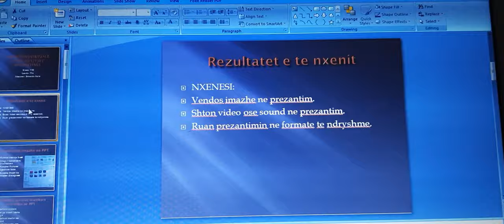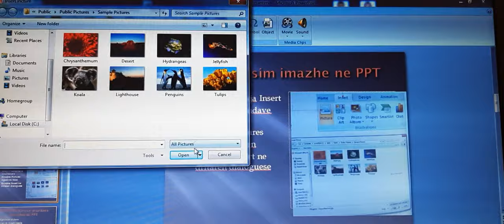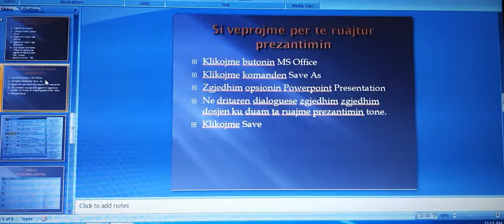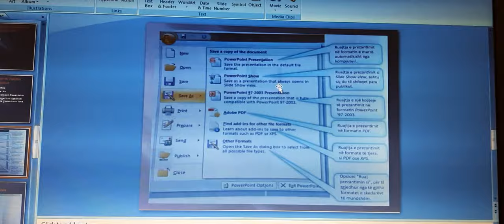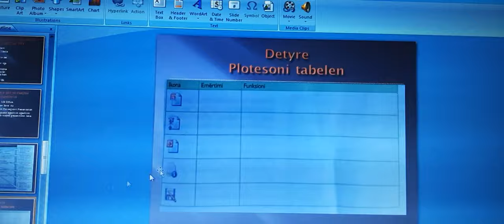Tik 7- Tema : Ruajtja e prezantimit_Shkolla Liri Gero